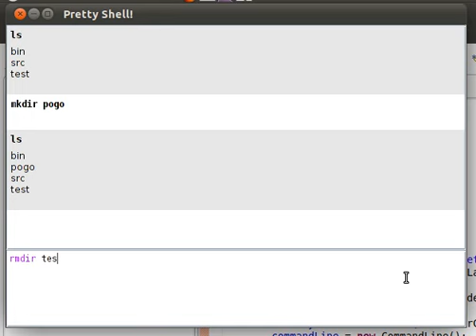Pretty shell test 1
Note how the different times I run lipsum, I sometimes get monospace and sometimes get nicely formatted text.  The shell automatically figures that out.

The syntax highlighter doesn't know that "also" doesn't include "ls" though.  That's a thing to work on.